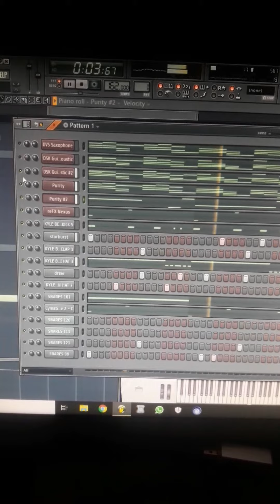A-le on the deck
In the kitchen cooking up some...